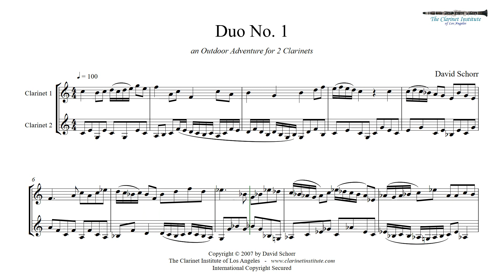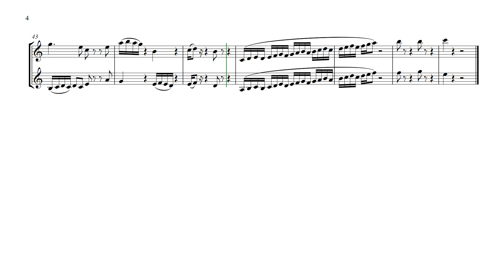Schorr, David - Duo No. 1 for 2 Clarinets "An Outdoor Adventure"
Here's a clarinet duoI wrote for some friends of mine at the Clarinet Institute of Los Angeles.  Lots of sheet music for clarinet, woodwinds, brass and strings at the clarinet institute.  All for about the price of lunch!

To see buckets of sheet music for clarinet and clarinet ensembles, go